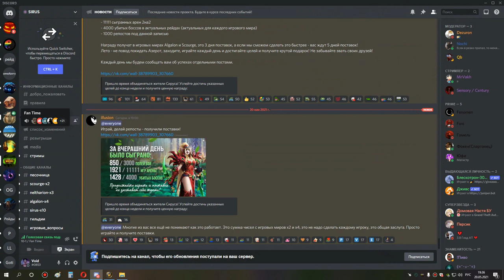3я часть ульда 25 ппал ретрик 20 05 21